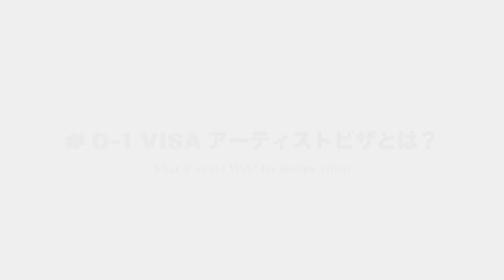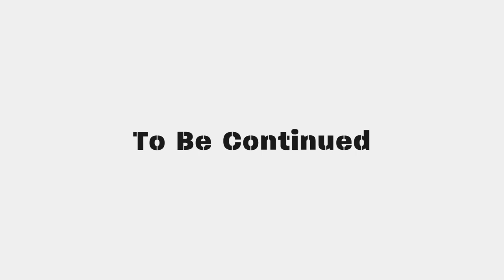【ビザ】日本のクリエイターがアメリカで活動するためのビザの種類と海外インターン制度｜SESSION X USA 02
2019/2/2 開催　対談イベント『海外を拠点に活動する日本人クリエイターのリアルを掘りさげる｜SESSION X USA』の模様を公開します。

00:00　はじめに
00:52　O-1 VISA：アーティストビザとは？
02:26　E VISA：投資家ビザとは？
03:21　H-1 VISA：就労ビザは難しい？
04:21　I VISA：報道ビザが狙いめ？
06:32　文化庁の海外インターンシップとは？
09:05　まとめ